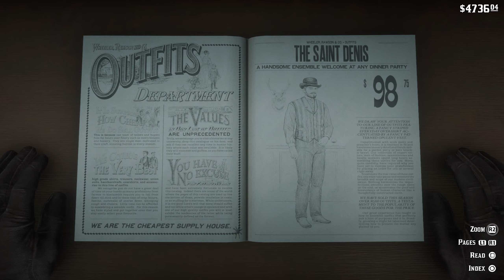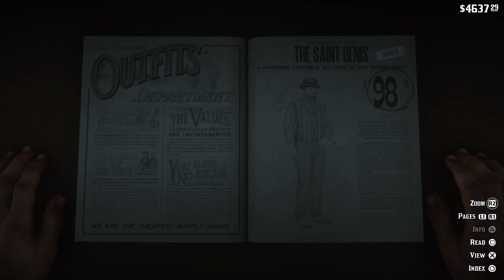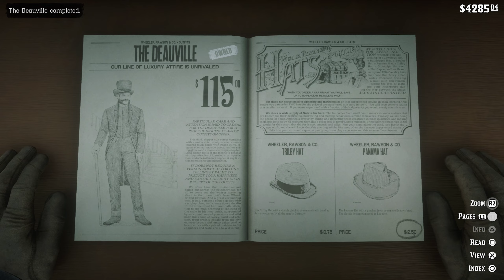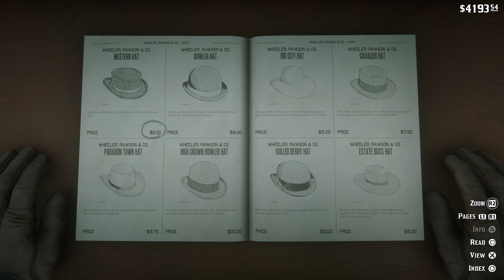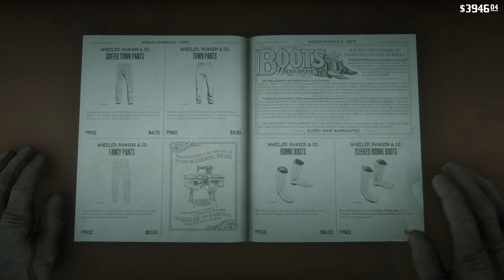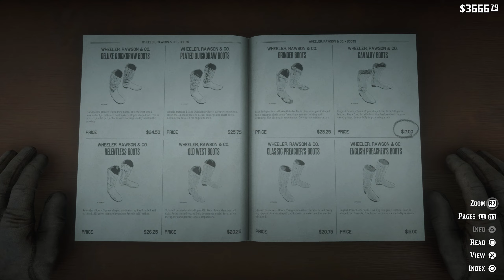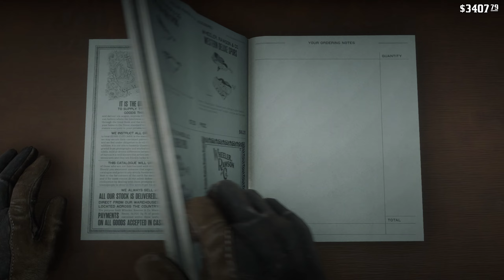Red Dead Redemption 2 - Buying everything in St. Denis before the Endgame...PART I